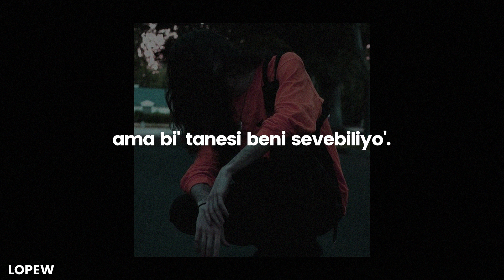BONES - Rap (English Subtitle + Lyrics CC) 🌟 | şuğ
❗️ Anlamlandıralım,

 • "Bass striking like Tyson, ... fucking first round": Mike Tyson'ın genelde güzel vuruşları vardır, onlar gibi patlayan bas olduğunu söylüyor.

 • "Marvin Gaye": R&B müzik sanatçısı olan, V: "1970'lerin sonunda yayınladığı albümlerden beklenen sonuçları daha fazla alamayan Gaye, 1 Nisan 1984'te; 45. doğumgününden bir gün önce, babasıyla ettiği kavga sonunda babası tarafından vurularak öldürülmüştür."

 • "I could keep you in a drought": Bu satır tartışılmasın, drought'ın susuzluk gibi bi' anlamı var ve ordan doğan bi' çeviri. Çeviri yaparken 100 kere söyledim bunu, ben kelime çevirisi yapmıyorum.

 • "Peasants": Burası daha çok bizim günümüzde güncel olarak kullandığımız köylü memesindeki köylü. Amq bunuda çalmışız.

 • "No motherfucker can tell, ... cus' I'm right": TheArtOfCremation: "Sen haklı olabilirsin ama ben asla yanılmam", 2013'den 2015'e, hâlâ değişmemiş.

 • "The skinny white pimp": Kendi için çokça söylediği bi' ifade topluluğu.

 • "The weeds and seeds, ... they be fallin'": Bu satırları freestyle mı yazdın abi, bir sik anlaşılmıyorda. Ağaç diyon, yaprak diyon, ot diyon, tohum diyon. Amq çözdüm sanırım burada esrar dediği bi' adam, tohumlarıda tayfası, ağaçta sessizce geziniyorlar sonra ağaçta düşüyüorlar yaprak gibi. "Gavur tohumu" burdan mı doğdu amına, nereye geldik.

 • "I am crack, I am dope": Burada bi' kelime oyunu var genelde bu ikili zaten birbiriyle aynı cümlede kullanılır. "Sen uyuşturucuysan, ben kokainim" şeklinde ve iki mükemmel şeyi ifade ederler. Rapçilere göre uyuşturucu mükemmeldir, kokain onun en iyisidir.

 • "I am cold": Soğuk kelimesinin TR'deki tüm anlamlarını düşünün, soğuk yapmak, soğuk birisi olmak vs.

📣 FLOW GÖLÜ CANAVARI AMQ, HAYATIMDA GÖRDÜĞÜM EN İYİ ŞEYLERDEN. That's shits all sicks.

🌻 Wallpaper: Pinterest
💿 Albüm: TEENAGER
🎭 Tür: Dark Trap, Underground Hip Hop
⌨️ Altyazı;
 ➖ Video: Lopew
 ➖ YT Türkçe: Lopew
 ➖ YT İngilizce: Lopew
📃 Çeviri: Lopew
💠 İçerik: Lopew
🔰 Font: Poppins

 💝 Abone: 423
 💖 İzlenme: 196,8K
 👫 %21,1 K - %78,9 E
 ⚜️ %12,1 ✔️ - %87,9 ❌

🗯 lyrics:

Yorumlarda.